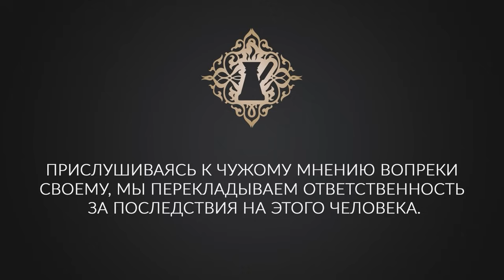НЕ ПРЕДАЙТЕ СЕБЯ! Важнейшие слова о страхе, переменах и окружении. Ада Кондэ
Приглашаю вас стать участником по сторону экрана нашей живой встречи.
Вопрос от Веры: "Как преодолеть чувство страха и сомнения в тот самый момент, когда ты выходишь на стартовую прямую своих прекрасных изменений?"

Если вы не готовы сталкиваться со страхом, то вы не готовы к переменам и к успеху. Есть ошибочное предположение, что от страха можно избавиться навсегда. Это не так.
Смелый человек - это не тот, кто не боится, это тот, кто не позволяет страху взять над ним верх.
Мы говорим про смелость и некую зрелость. Никто, кроме нас не решит, что нам можно.
Страх преследует всех. Мы всегда будем бояться, но мы можем бояться своего следующего шага к мечте, либо мы будем бояться, что мы не проживаем свою жизнь. Вопрос - какой страх мы выберем?
Страх - это вечный попутчик, с которым нужно найти общий язык.

Всё, что мы носим в себе - это наш выбор. Если вы обижены, кому плохо? Обида - это яд, который мы пьём в надежде, что отравится другой.
У каждого человека своя жизнь.
Нужно выбирать себя, и выстроить границы. Люди, который желают вам добра, всё поймут, а если нет - то им не место в вашей жизни.
Прислушиваясь к чужому мнению вопреки своему, мы перекладываем ответственность за последствия на этого человека.

Человек справится со всем, если он не предаёт себя. Самое главное, чтобы человек выбрал себя, тогда его выберет удача. Любое, даже самое маленькое действие в сторону счастливого будущего наполняет вас уверенностью, что всё будет хорошо.

00:00 Второй выпуск открытой кофейни.
00:36 Вопрос от Веры про страхи и сомнения.
06:57 Про выход из токсичных отношений.
08:52 Елена про страхи.
11:35 О конфликте с мамой, отношения с родителями.
14:32 Друзья или отношения? Нужно ли выбирать?
16:53 О страхах - пример из жизни.
19:39 Про недовольство собой.

С любовью,
♥️ Ваша Ада Кондэ